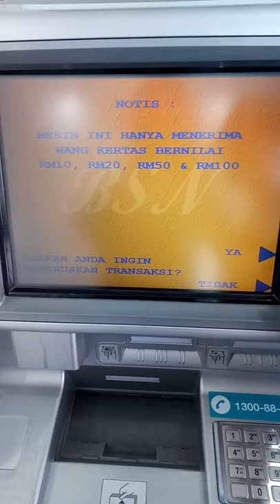CDM *BSN* Cara bank in